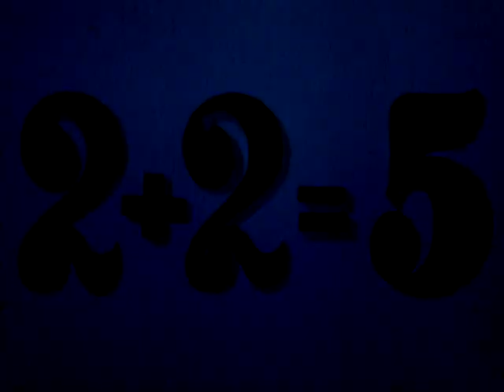Five for Four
This animated short by Norman McLaren serves as a wartime savings campaign. Symbolic figures, drawn directly on 35mm film stock, move and dance against a simple painted background. The score is "Pinetop's Boogie Woogie," by Albert Ammons.

Directed by Norman McLaren - 1942 | 3 min